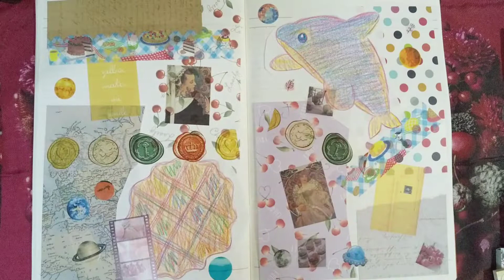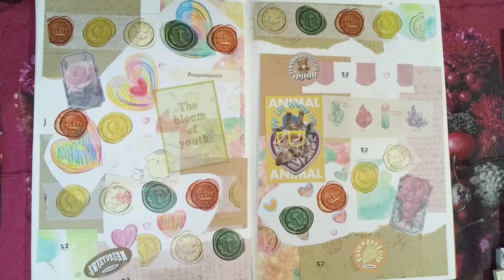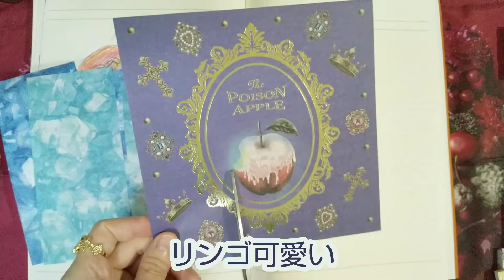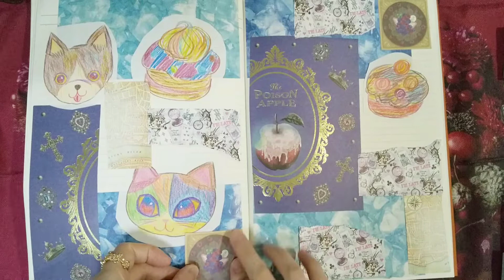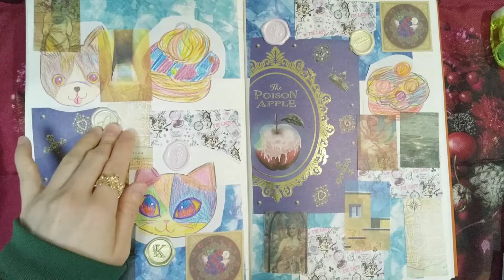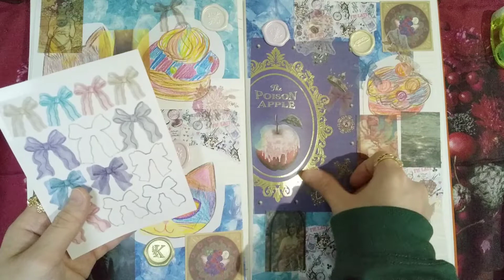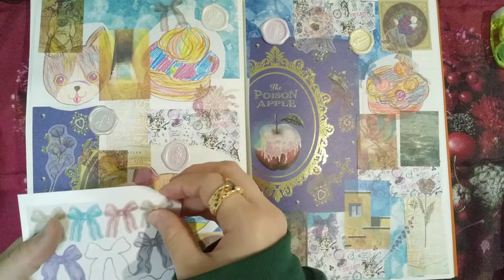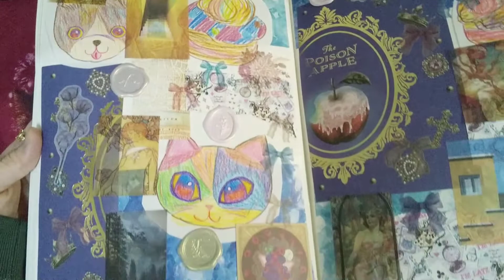コラージュ🏵️ASMR💕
コラージュしました💖